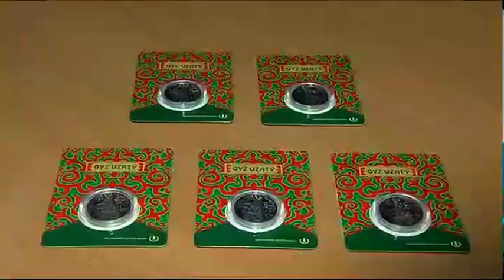Нацбанк РК выпустил новые коллекционные монеты номиналом 500 тенге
Национальный банк Казахстана выпустил новые коллекционные монеты номиналом 500 тенге «QYZ UZATÝ» и "Тобольский мыслитель". Общий тираж составил 34 тысячи экземпляров.